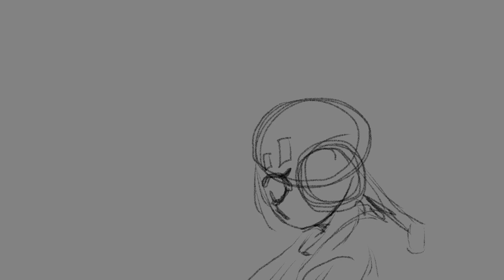Animatic WIP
For from done, but certainly being worked on rainworld